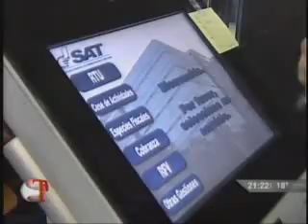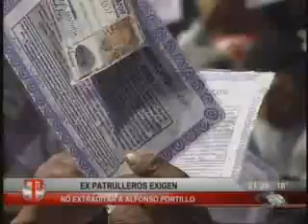Emisión martes 04 diciembre 2012 Tercera parte